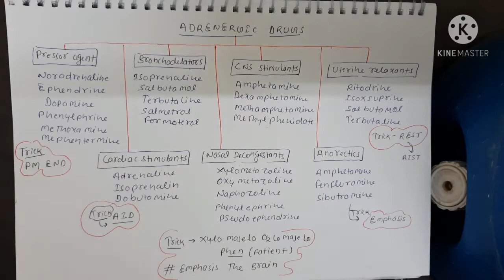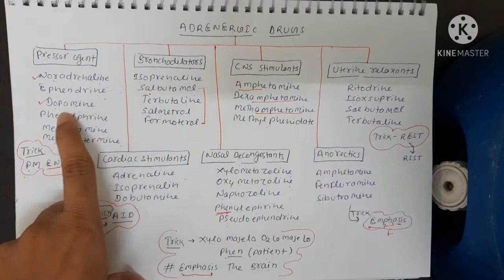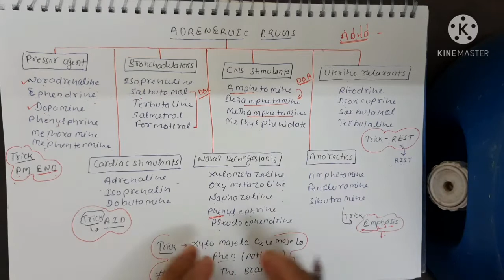Adrenergic Drugs Classification//GMC KHANDWA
Adrenergic Drugs Classification
GOVERNMENT MEDICAL COLLEGES KHANDWA

your query

Adrenergic Drugs Classification
CLASSIFICATION OF ADRENERGIC DRUGS
Simple tricks for Adrenergic Classification
mnemonic for Adrenergic Drugs
easiest mnemonic for Adrenergic Drugs
the study guru plus

guys aap es video ko dekhiye or achi lage to like kariye share kariye koi apko man me sabal he to comment kijiye me puri kosis karuga  reply dene ki

Medical STUDY
MBBS study
MBBS lecture
Neet information
Knowledgeable video
Medicos life